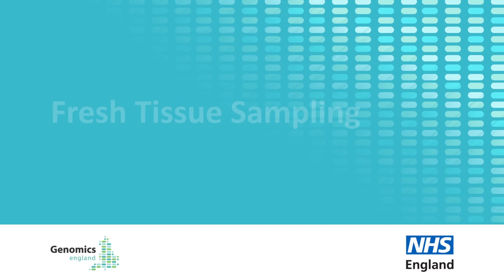Fresh Tissue Sampling - Fine Needle Aspirate (FNA) Technique